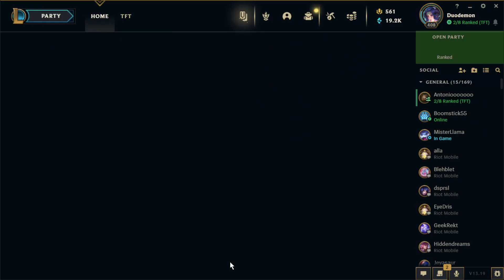2023 09 27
8th with Bastion Void
8th with a horrible recombobulator
7th with Jhin reroll
2nd to Antoni with broken bruisers to Bilgewater, beat Abusive girl though
Lost with Ionian Vanquishers,
Lost with Targon Bastion Sorcerers